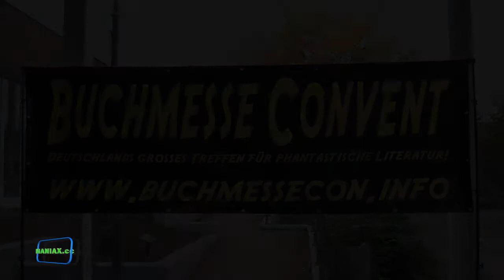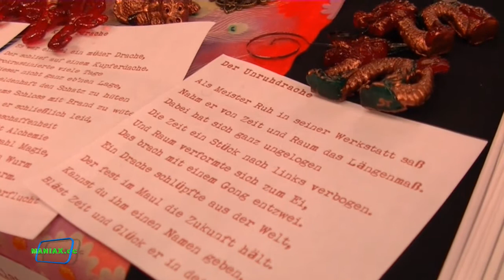Buchmesse Convent 2013: Steampunk Tussi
Hier nun alle Beiträge, die das MANIAX Online Magazin auf der Buchmesse Convent 2013 in Dreieich Sprendlingen am 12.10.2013 aufgenommen hat. Insgesamt liegen über 3 Stunden Material vor, daher haben wir nun alle Beiträge einzeln in diese Playlist abgelegt.

Einzelne Beiträge werden auch in der LeseLust von MANIAX zu sehen sein, die am 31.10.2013 online gestellt wird. Alle Interviews führte übrigens Marlon Baker, der in seiner Funktion als Chefredakteur auf der Buchmesse Convent unterwegs war!